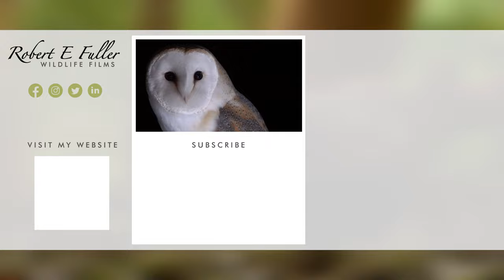Sparrowhawk Chicks Hatching Out From Shells | 4K | Discover Wildlife | Robert E Fuller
Date Filmed: 17th - 18th June 2023

Watch as four tiny sparrowhawk chicks crack out from their shells and see a close up of one tiny beak as it breaks the shell from the inside.

Sparrowhawk
Sparrowhawks are fast, agile hunters and their movements are so swift it can be difficult to watch them. They are also highly secretive predators and it took me three years to finally get a camera on this nest.

Sparrowhawk chicks
There are four chicks in this nest and I was able to get the camera there before they hatched.